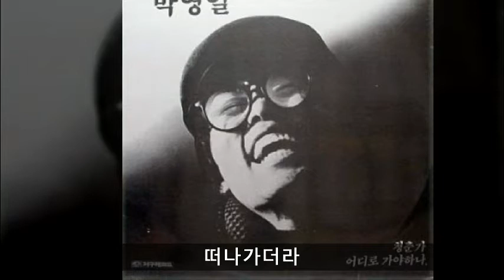박영일 '86 B04 떠나가더라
설명 *떠나가더라* (남석현 작사, 남석현 작곡)

1. 아무리 애원해봐도 한마디 말도 없이
    긴세월 깊은정이 무색할 만큼 냉정히 돌아서더라
    그래도 다시한번 울면서 애원해봐도
    마음이 변해버린 그 사람은 무정히 떠나가더더라

2. 그렇게 용서빌어도 내손을 뿌리치고
    긴세월 내사랑이 미안할 만큼 야속히 돌아서더라
    그래도 다시한번 울면서 용서빌어도
    사랑이 변해버린 그 사람은 무정히 떠나가더더라